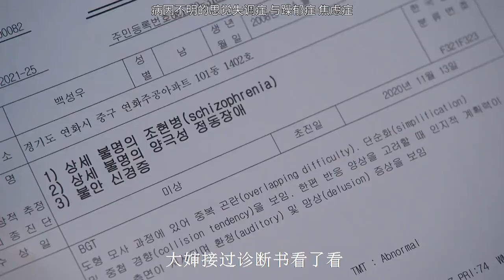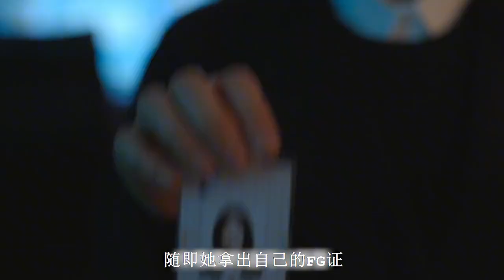未滿14歲的男孩行兇，手段極其殘忍